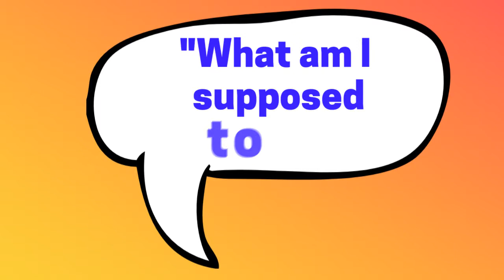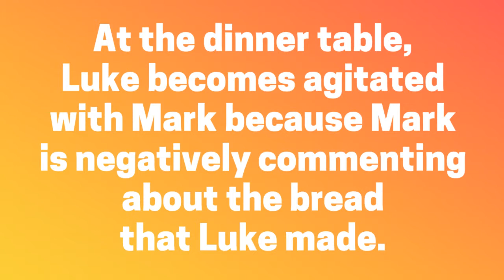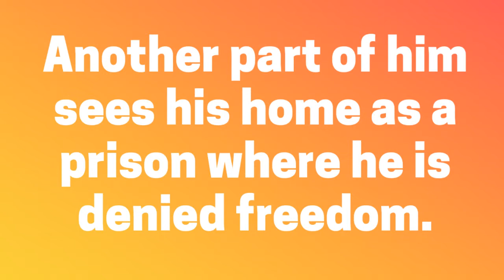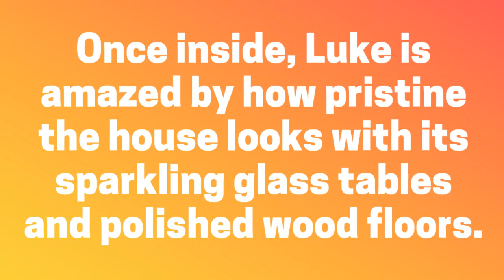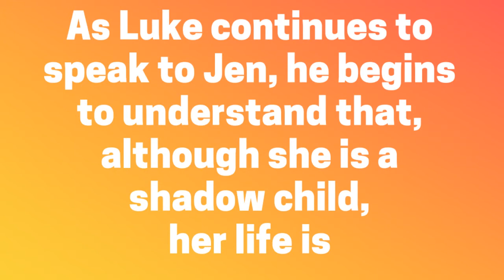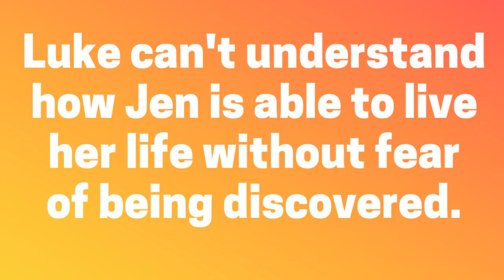Among the Hidden 9 - 15